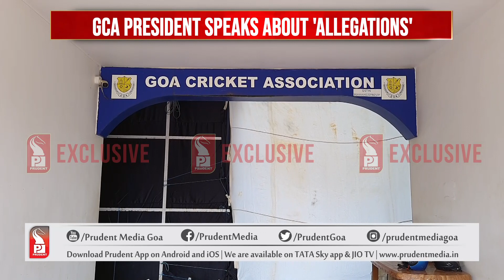GOA CRICKET ASSOCIATION PRESIDENT RESPONDS TO ALLEGATIONS | Prudent Media Goa